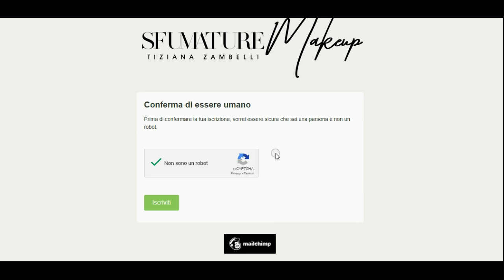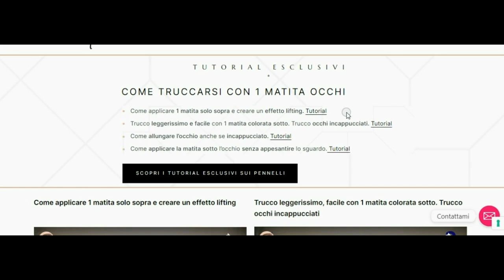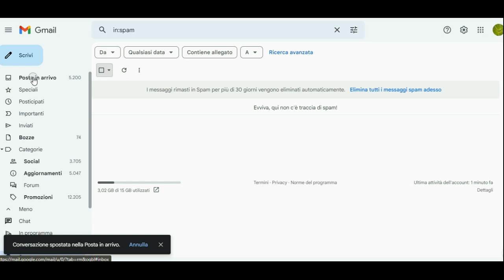Consigli di trucco se ti iscrivi alla Newsletter. Ti spiego come fare passo a passo.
Ti spiego che cosa troverai una volta che ti sei iscritta alla newsletter, come fare per iscriverti, per accedere ai contenuti esclusivi ed evitare che la mia email finisca nello spam.

In questo modo sarete informate sui nuovi contenuti che pubblicherò e riceverete contenuti esclusivi.

ccedere ai contenuti esclusivi ed evitare che la mia email finisca nello spam.